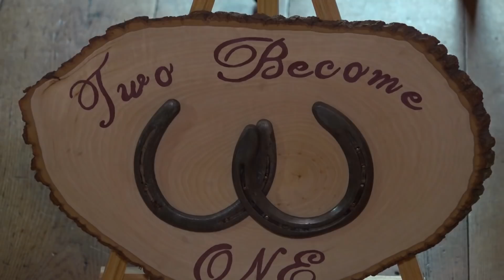walker recap love story